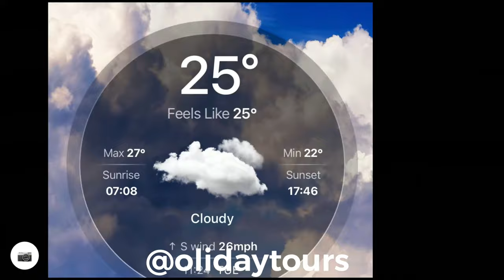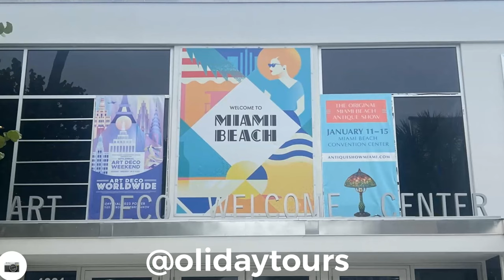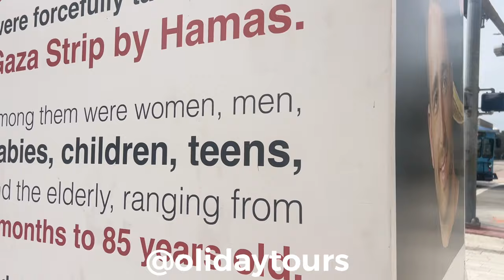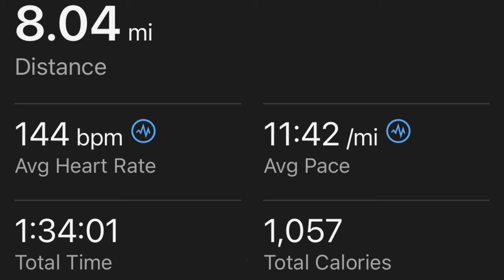Miami Olidaytours - Miami Beach Highlight Running Tour 🗽🇺🇸